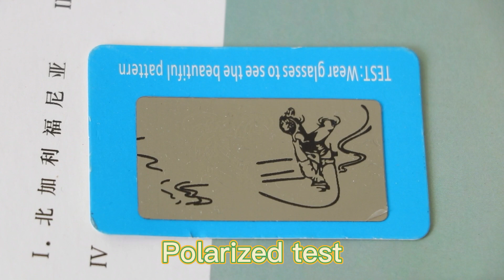Mens driving shades wooden temples black transparent polarized rimless sunglasses-ESMW036GOL#4